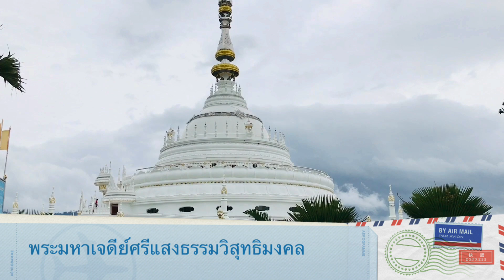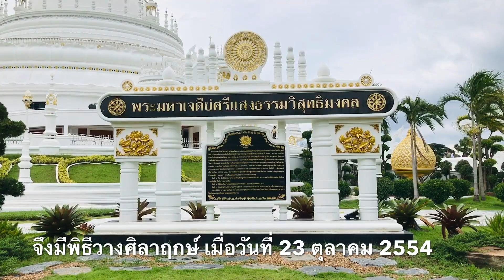วัดแสงธรรมวังเขาเขียว อ.วังน้ำเขียว จ.นครราชสีมา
วัดแสงธรรมวังเขาเขียว
พระมหาเจดีย์ศรีแสงธรรมวิสุทธิมงคล ตั้งอยู่ ณ วัดแสงธรรมวังเขาเขียว
สร้างขึ้นเพื่อบูชาคุณ แด่องค์หลวงตาพระมหาบัว ญาณสัมปันโน
ต.วังน้ำเขียว อ.วังน้ำเขียว จ.นครราชสีมา